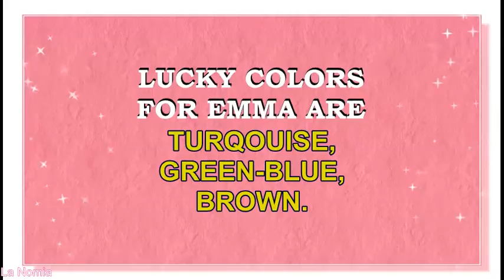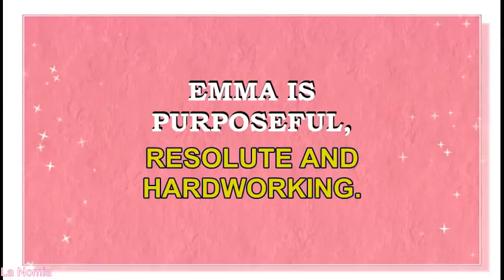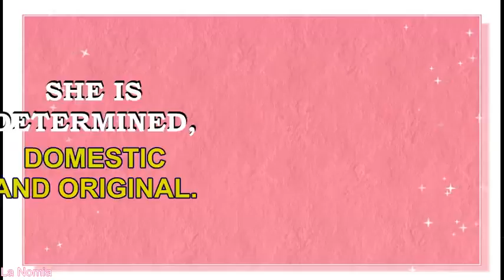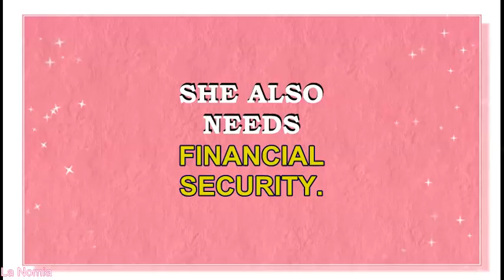NAME EMMA- FUN FACTS AND MEANING OF THE NAME - HOROSCOPE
Name Emma is a popular name .It is thought to be derived from the  old Germanic word "ermen" which means- whole or universal. It is as well considered that this name is originally a short form of Germanic names that began with the word ermen. Emma is also sometimes thought to be a diminutive  form of names like  Emmeline, Amelia or any other name beginning with the prefix "em". However it is actually a different name. This name gained popularity in most European countries - like UK, Germany, France, Sweden, Italy, Germany, Norway. It is also the most popular name in USA.Three young female stars share the same name: Emma Watson, Emma Roberts, and Emma  Stone.
Famous bearers of the name Emma are:
Emma of Austrasia, daughter of Theudebert II
Emma Smith, British novelist
Emma Donoghue, Irish novelist and playwright
Emma Lazarus, American poet
Emma Sandys, British  painter
Emma Fürstenhoff, Swedish florist
Emma Charlotte Duerre Watson, British  actress
Emily Jean "Emma" Stone, American actress
Emma Rose Roberts, American actress
Emma Thompson, British  actress
Emma Caulfield, American actress
Emma Lockhart, American actress
Emma Kate Lahana, New Zealand actress
Emma Louise Slater, British dancer
Emma Hellenkamp, American dancer and model
Emma Reed Martelli, American child model
Emma De Caunes, French actress
Emma Catherine Rigby, British actress
Emma Ferguson, British actress
Emma Kristina Degerstedt, American actress
Emma Dumont , American actress
Emma Jean Bell, American actress
Emma Myles, American actress
Emma Howard, American actress
Emma Katherine Walton-Hamilton, British actress
Emma Miyazawa, Japanese actress
(Carolyn) Emma Kirkby, British  opera singer
Emma Shapplin , French soprano
Emma Albani , Canadian opera soprano
Emma Louise Hewitt, Australian singer-songwriter
Emma Chawner, Scottish singer
 Emma Lee Bunton aka Baby Spice, British singer of the Spice Girls
Emma Härdelin, Swedish musician of Garmarna and Triakel,
Emma Louise Blackery, British vlogger
Emma Louise Willis, English TV Presenter
Emma McKeon, Australian swimmer
Emma Johansson, Swedish cyclist
Emma Tonegato, Australian rugby player
Emma Mitchell, Scottish football player
Famous Emmas on YouTube:
Emma Marie's World, YouTube star
emma, YouTube star, channel emma
Emma Monden, YouTube star
Emma&Ellie, YouTube star
Emma Heesters, singer YouTube star
Emma Verde , YouTube star, channel -Emma
Emma Catherine, YouTube star, beauty vlogger
EMMA & NIKOLAI,YouTube stars, travel vloggers
Kaitlin Emma,YouTube stars, beauty vlogger
Learn English with Emma [engVid], YouTube star, language channel
What is the meaning of the name Emma? What are lucky colors for Emma? What are lucky days for Emma? What are lucky professions for Emma?What brings luck to Emma? How special is Emma? Character  traits of Emma.We collected fun facts about the name Emma in this movie.